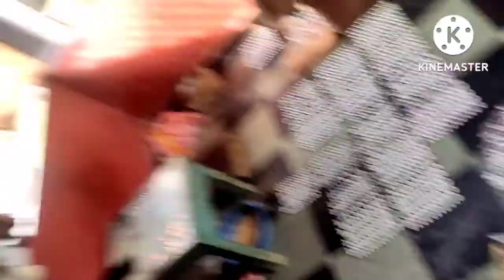Bhaiya aa gaye ❤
Bhaiya aa gaye ❤, myfirstvlog @poonam meghwal vlogs

My queries-

Vlogs

First vlogs

First video

My first vlog vral

First vlog

Blogs

Hindi vlogs

Vlog in life

Indian vlogger

Deshi vlogger

Deahi vlogs

Village vlogs

Town vlogs

First vlog

And my intagram id -kapil meghwal vlogs